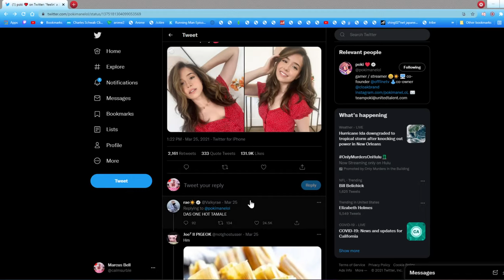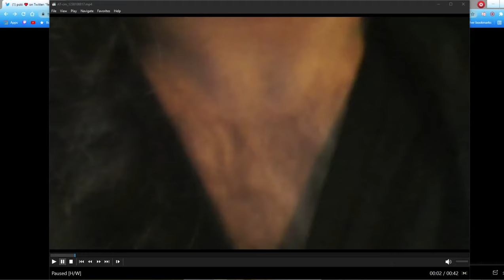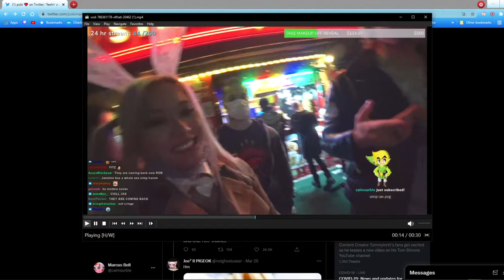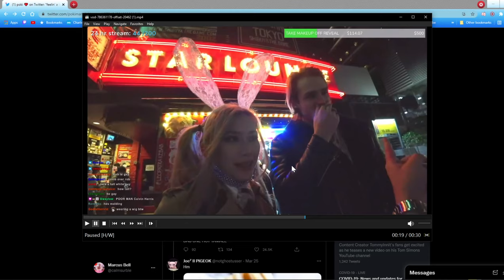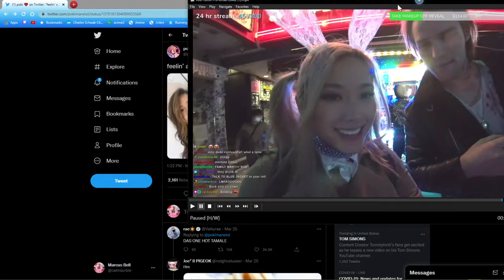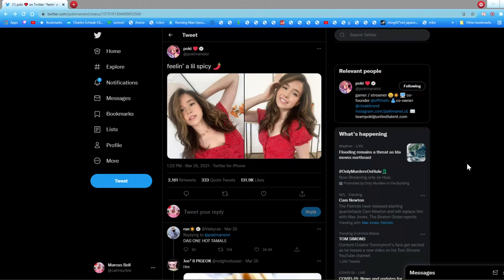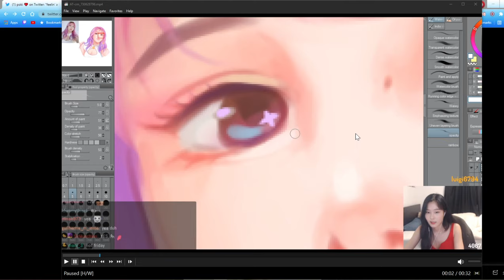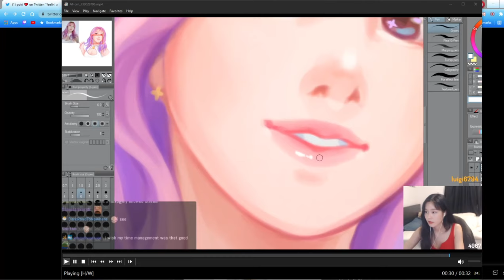Clearing the Rumor About Kimmee/Kimcella we have never been that close At All and ALL OTHER RUMORS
I am tired of whatever false rumor is circulating about me on Twitch from these livestreamers who know nothing about this situation involving Kimmee/Kimcella and Ice Poseidon. I am adressing literally EVERYTHING that happened during the butler stream. AND EVERYTHING afterwards that i have heard about me and I have clips of a few streamers talking about me very directly after I considered myself NOT to be a person of interest apparently I was wrong.
TLDR, Someone misunderstood why I was alone with Ice poseidon's girlfriend. She was dumb as a rock to not consider automatic lights the garage as so was I. I didn't expect her to go to where i was sitting in the garage. They definitley took that situation and ran with it.
And there are other things that i need to address with some situations that happened while i was working uber with esfandtv, qt cinderella, and the austin show.
and then there is a clip with imjasmine that proved that there was a rumor going around about me.

i dont know what else to add here I literally need to get back to working uber.
Obviously this was harming my reputation, so I needed to get this over with; settle it; and get back to work. I hope I get to finish all my projects by the end of the year.